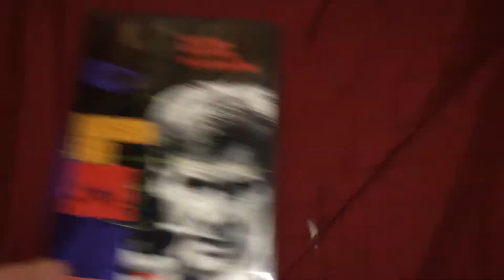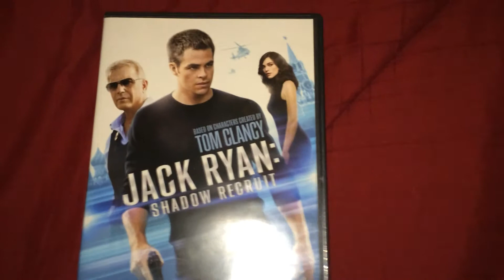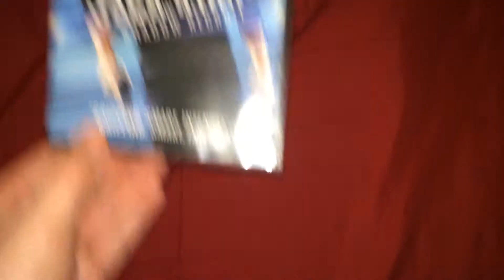The Jack Ryan Action/Thriller Films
You Gotta love these Films if you're a movie fanatic.